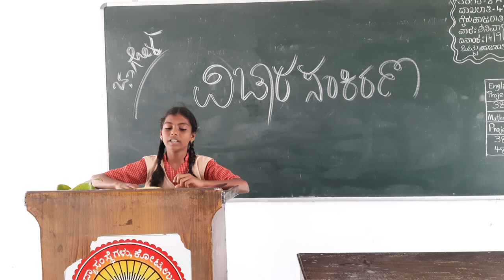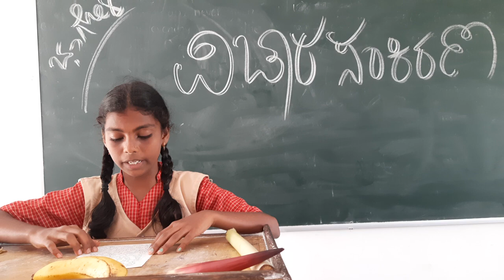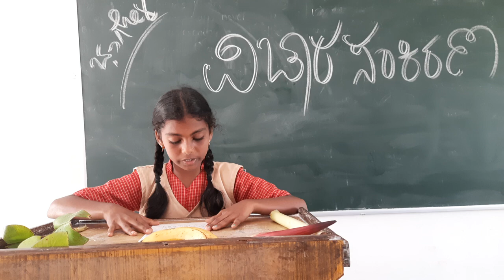14 September 2024